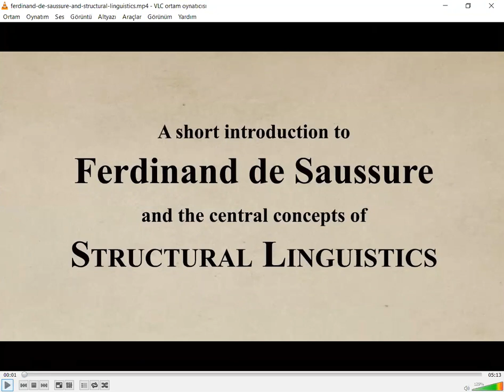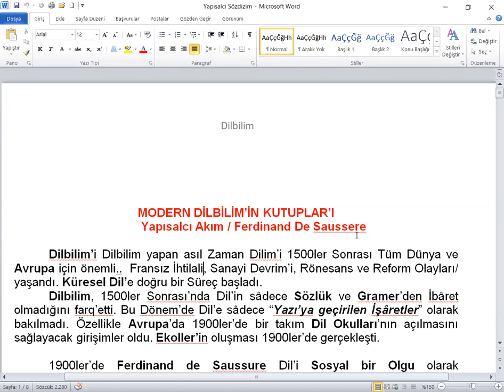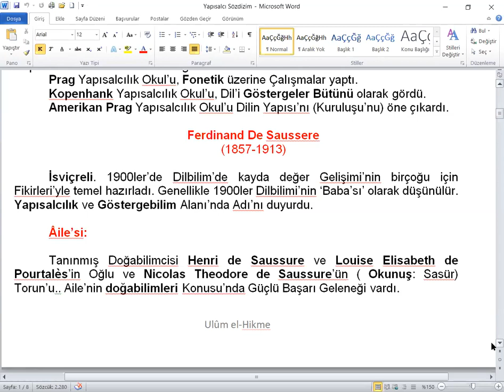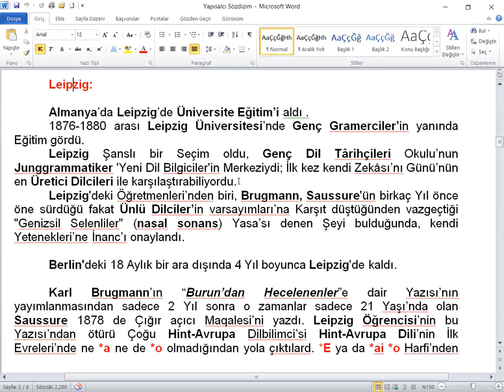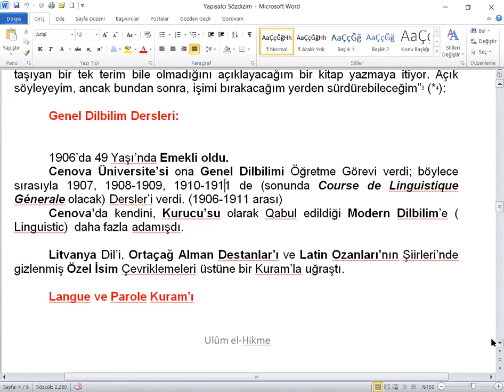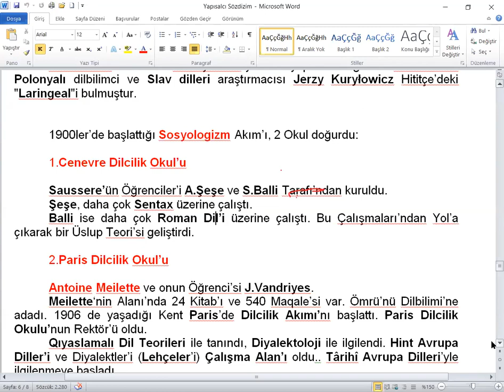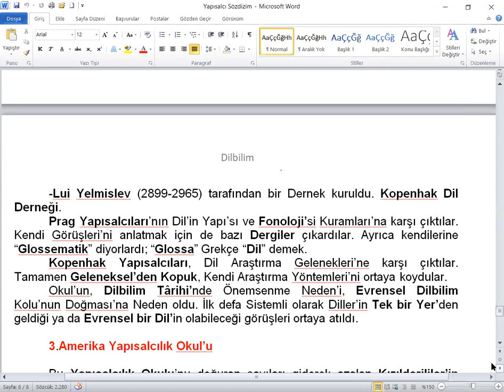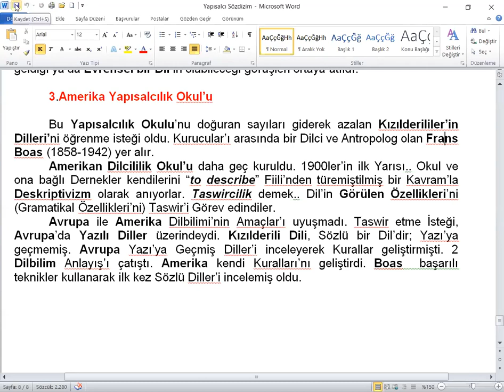Saussure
Dilbilimler'i
 26 Şubat 2018 Eksik